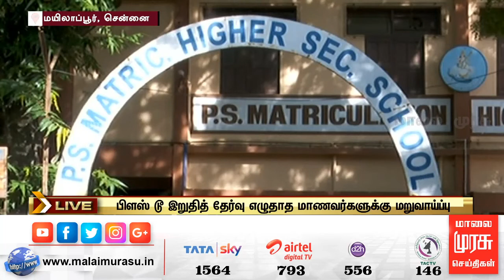பிளஸ் 2 பொதுத்தேர்வு எழுதாத மாணவர்களுக்கு மறுதேர்வு..!!